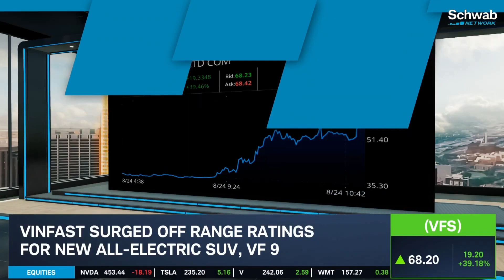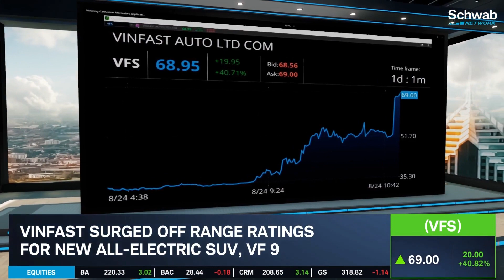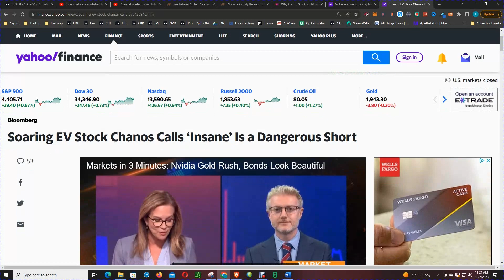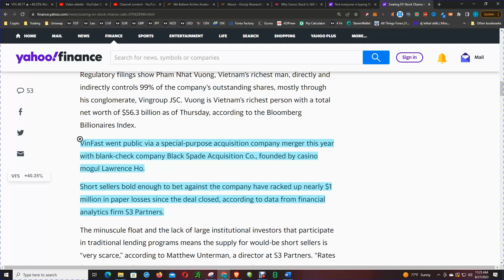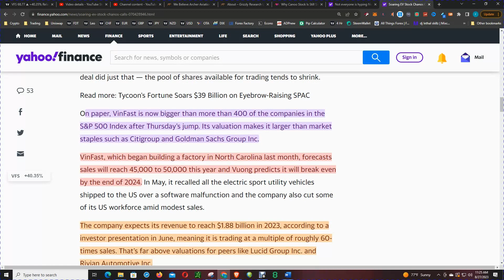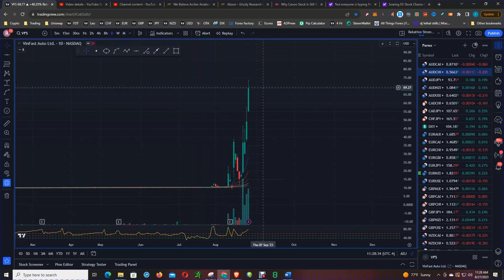Breaking Down Vinfast's Astonishing Stock Valuation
In this video, we'll take a look at Vinfast's Crazy Stock Valuation. We'll explore what's causing the stock to be so high, and provide some technical analysis to help you make an informed decision about whether or not to buy.

VinFast Auto Ltd.'s bizarre ascent has netted the money-losing electric car startup more than Citigroup Inc., with famous short seller Jim Chanos calling the stock's value “insane.”

VinFast's stock is illiquid and expensive for short sellers to borrow because only 1% is traded. The limited free float puts VinFast vulnerable to unanticipated swings like the $75 billion spike in valuation this week, which enabled it surpass General Motors Co. and Ford Motor Co.

Even though VinFast's spike seems out of sync with the company's negative product ratings and operational issues, short sellers are worried. Timing any shift is notoriously tricky, but several thinly traded companies that received US listings via SPAC mergers have eventually given up gains.

Pham Nhat Vuong, Vietnam's richest man, holds 99% of the company's outstanding shares through Vingroup JSC, according to regulatory records. As of Thursday, the Bloomberg Billionaires Index listed Vuong as Vietnam's richest individual at $56.3 billion.

A special-purpose acquisition firm combination with blank-check company Black Spade Acquisition Co., backed by casino magnate Lawrence Ho, took VinFast public this year.

Financial analytics firm S3 Partners reports that short sellers who bet against the company had lost over $1 million since the purchase concluded.

The tiny float and lack of large institutional investors in typical loan programs make short sellers "very scarce," according to S3 Partners director Matthew Unterman. “Rates for any scraps of supply are trading in the triple digit fees,” meaning shorts will pay over 100% interest each year to bet against the company.

VinFast's volatility may not surprise investors familiar with SPAC-merged companies. As most shareholders trade their ownership for their money—92% of VinFast investors did so—the pool of tradable shares shrinks.

VNF is now larger than almost 400 S&P 500 companies on paper after Thursday's rise. Its worth exceeds Citigroup and Goldman Sachs Group Inc.

Last month, VinFast began building a plant in North Carolina. Vuong expects sales to reach 45,000 to 50,000 this year and break even by 2024. In May, it recalled all US-shipped electric SUVs due to a software issue and reduced some US staff amid weak sales.

According to a June investor presentation, the company predicts revenue of $1.88 billion in 2023, making it trade at 60 times sales. This is considerably beyond Lucid Group Inc. and Rivian Automotive Inc. estimates.

If you're interested in Vinfast's current state and future prospects, this video is for you! We'll provide you with all the information you need to make an informed decision about whether or not to buy this stock.